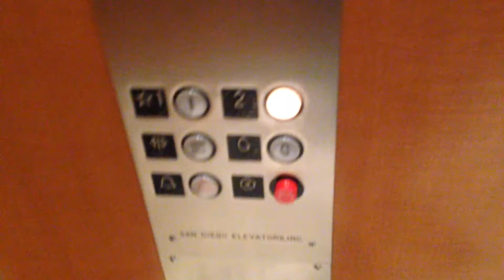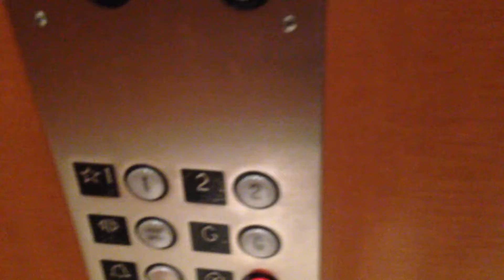INTERESTING San Diego Hydraulic Elevator @ Marriott Courtyard, Solana Beach, CA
This elevator has a VERY UNIQUE cut-out shaped cab interior like I saw on a lot of elevators in Japan!!! This runs very well also! Installed in 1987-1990.